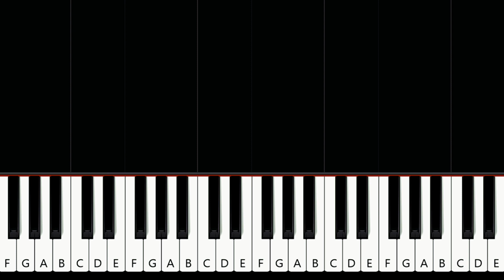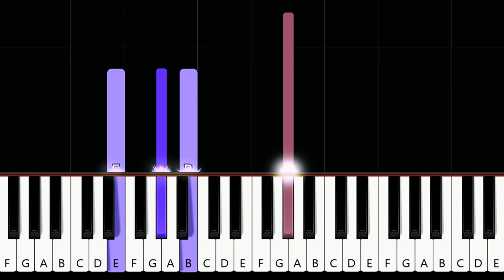Olivia Rodrigo - bad idea right? | Piano Tutorial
How To Play Olivia Rodrigo - bad idea right (in the key of E Major)  (Piano Tutorial / Piano Lesson)